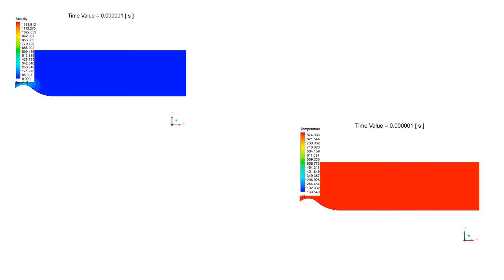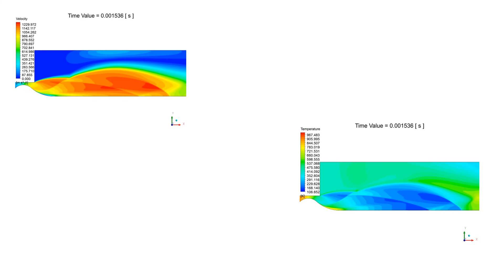Aerospike CFD Simulation, Ansys Fluent Training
Aerospike engines are aircraft engines that maintain their aerodynamic performance over a wide range of altitudes and consume less fuel than other aircraft engines.

In this project, an aerospike has been simulated by Ansys Fluent software. The flow inlet has a pressure of 2000000 Pa and a temperature of 900 K. Also, the boundary condition of the pressure outlet is 50000 Pa, And simulation is performed as axisymmetric.